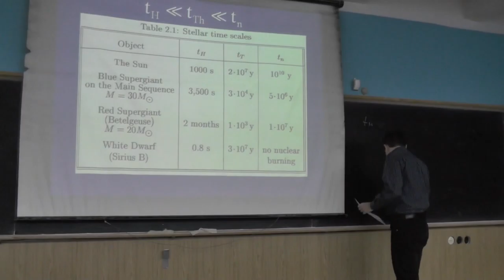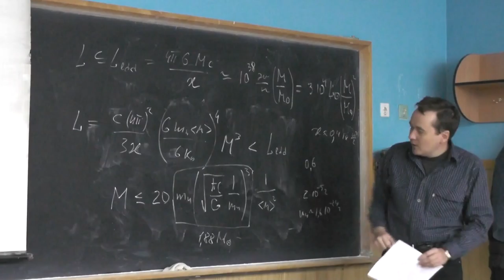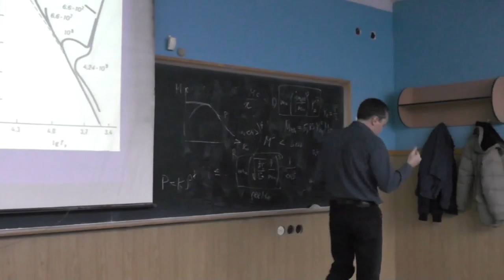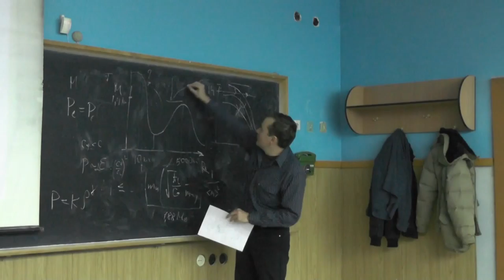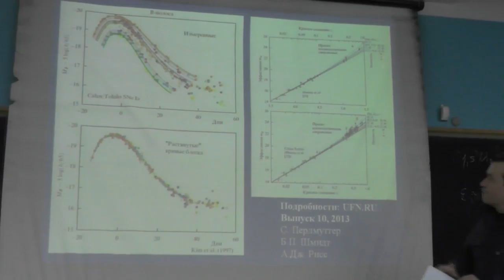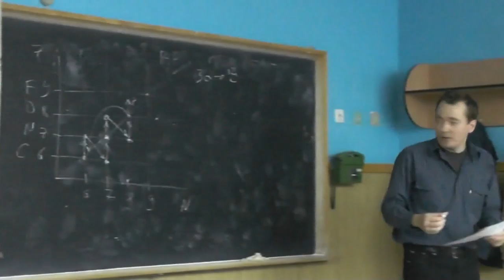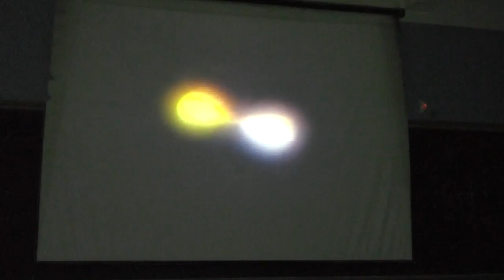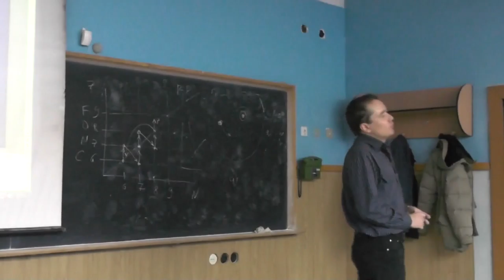Краткое введение в астрофизику звезд. ч.2 (27.11.2014)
к.ф.-м.н. А.В. Юдин (ИТЭФ, Москва)